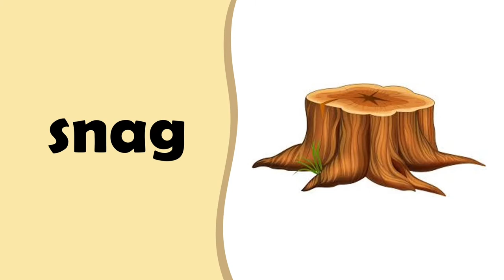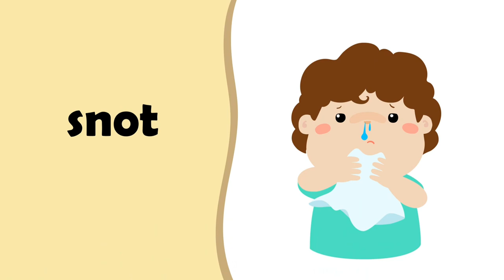'sn-' words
Let's learn Sn- blends.